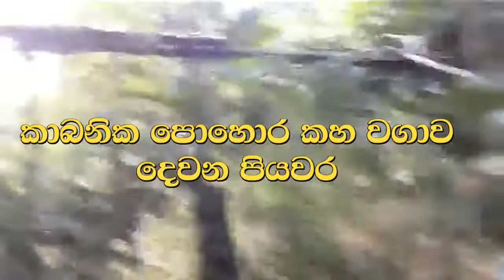කහ වාරයට නොව අවාරකාලයට කහ වගාකර පෙන්වන සුදානම්.ඒ සමගින් ලංකාවේ ජලය පිළිබද දැනුවත් කිරීම. 0718669451.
කහ වාරයට නොව අවාරකාලයට කහ වගාකර පෙන්වනන්ට සුදානම්. අංක 02 ඒ සමගින් ලංකාවේ ජලය පිළිබද දැනුවත් කිරීම.
ලොවට අලුතින්ම හදුන්වා දෙන වෙදකම විශ්වයේ ජීව බලය උපයෝගී කර ගනිමින් කරනු ලබන වෙදකම The Healing Of Universal Life Force Energy විස්තර ලබාගැනීම සදහා අමතන්න විශ්ව ජීව බල වෛද්‍ය එස් ජූඩ් සිල්වා..දුරකතන 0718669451. කිසිම බෙහෙතක් නොබී දිවි ගෙවන හැටි උගන්වන්න පුළුවන් බැවින් මෙය හැකිතාක් ෂෙයා කරන්න. දුරකතන අංක 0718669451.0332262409
යුටියුබ් Sri Lanka Elle
පේස්බුක් Elle Paper